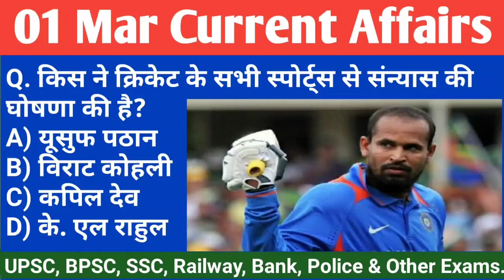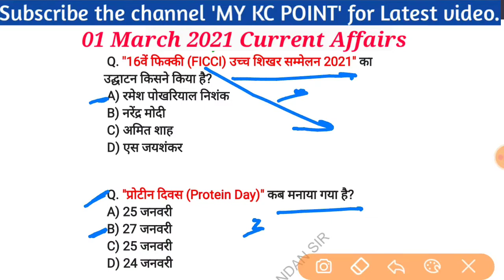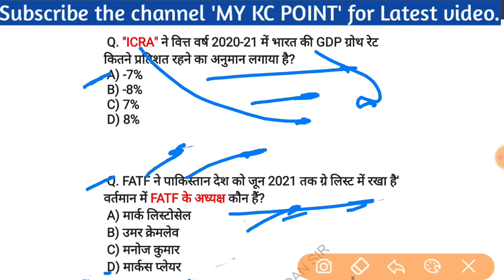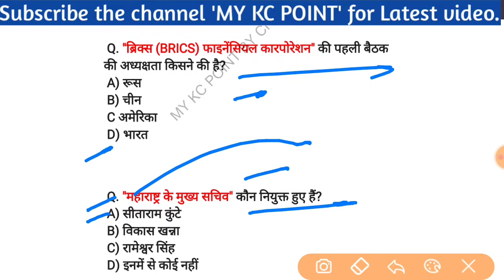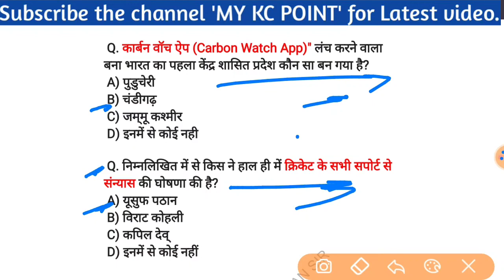01 March 2021 Current Affairs |Daily Current Affairs In Hindi| World & Indian Current Affairs.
◆EDU TERIA Current Affairs 2020【September 2019 to September 2020】

MOST IMPORTANT BOOKS FOR ALL COMPETITIVE EXAMS :-

GENERAL KNOWLEDGE :-

MATHS :-

REASONING :-

English : -

For,

                        Thanks.